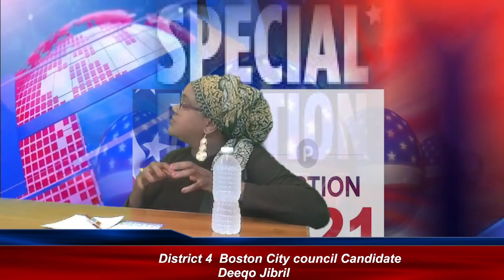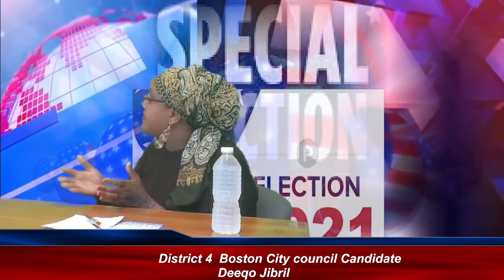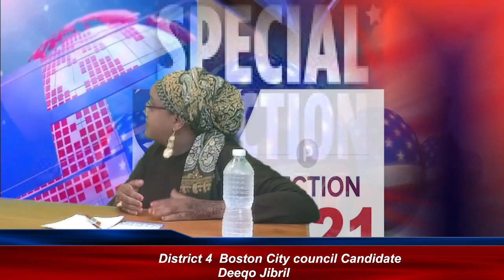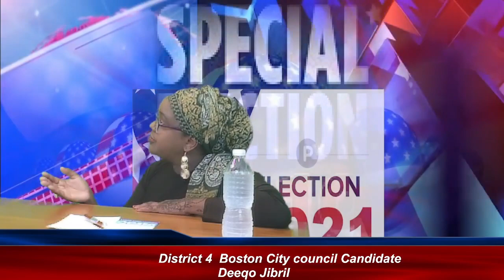Boston City Council Candidate district 4 Deqoo Jibril interview on Tele Beltop with Erlich Dorelas